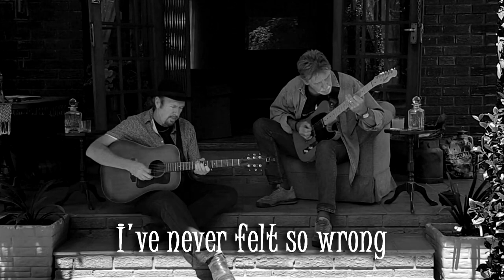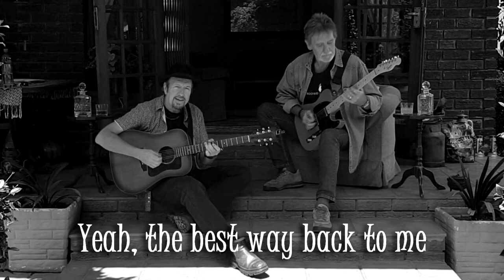THE BEST WAY BACK Don Clarke ft Dicky Roberts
A more serious song this time.

I wrote this song for Dicky Roberts and I to open our Splashy Fen set with this year.
On one level it's a song about growing old, nostalgia, loss, and the slow, inevitable deterioration of one's most important dreams.
But on a more personal level it's about the fundamental importance of creativity in MY life. At times, being a professional songwriter and "musician" has reduced me to a point where I almost dislike music.  But, invariably, when the chips are down and so am I, a song will sneak into my subconscious and will not let go until it drags itself into my conscious, my heart, and finally, my recording studio.
Often, when these songs finally burst upon me, they bring me to tears, and then I know they MUST be written, arranged and recorded.

On this particular production I had the great privilege of my dear friend Dicky Roberts working on a song of mine for the first time. Dicky and I go back many years, and in a lot of ways share the same soul. He too is a singer-songwriter tortured by his art. In fact, he's a GREAT singer-songwriter cursed with a condition that I know only too well, even if I don't possesses it at his level.  A brilliant ear, a deep ungovernable talent, and a relentless perfectionism.   He's also an astoundingly good guitarist with that rare ability to create beautiful, appropriate guitar solos without shredding or leaning on the great assistance that comes with overdrive sustain.  Just listen to his sublime solo here!

Dicky my dear friend. It has been a warm, and wonderful experience.  Thank you.